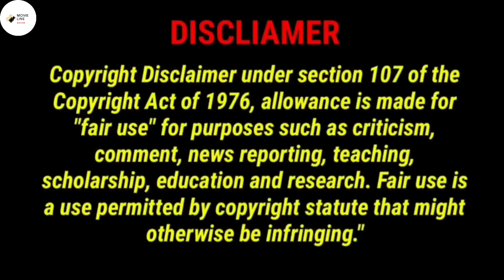Part-2 || Hot Model & Innocent Manager 💖 [2022] Thai Love Drama || বাংলা Explanation || MOVIE LINE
my dear donovan Thai Drama bengali explanation part 2 new 2022